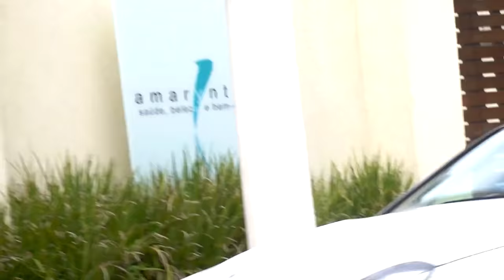MELHORES FLAGRAS DA SEMANA #3 - FERRARI COM SECRET WEAPON ACELERANDO TUDO QUE DÁ